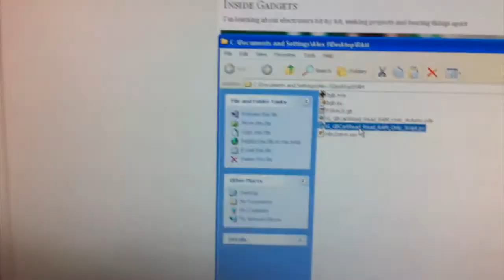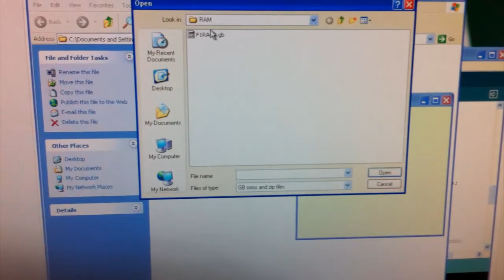GBCartRead - Gameboy RAM Reading Demo using Arduino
GBCartRead uses the Arduino which allows you to read your Gameboy Cartridge. In this example, we use it to read the RAM of F1RACE so our game progress is saved, then we load it up in BGB to confirm.

We use Python on the computer to read the incoming data from the Arduino and save it to a file.